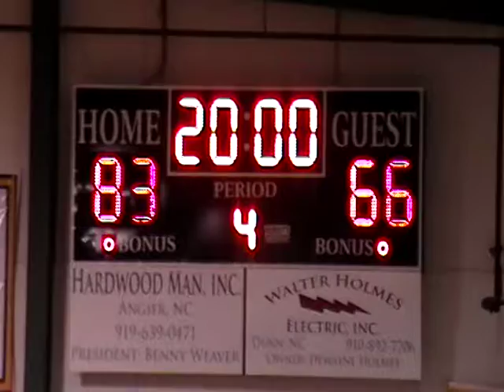CFCA vs. Lee Christian 3/3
CFCA wins 83-66 in conference game and stays undefeated in conference. PG-SG Milan Stankovic 15 white jersey white sleeve on right arm.